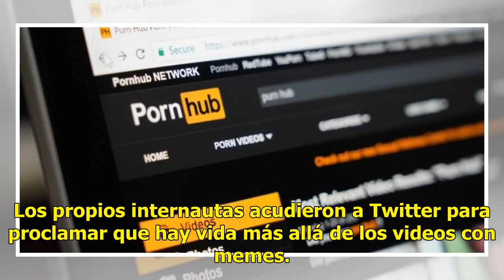Cuando se cayó Youtube aumentaron las visitas a Pornhub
19 octubre, 2018 Agencias Aumentar tamaño de texto La caída masiva que sufrió este martes la plataforma de videos YouTube afectó a usuarios de todo el mundo. Aunque los problemas en el funcionamiento del popular servicio causaron inconvenientes para muchos, la situación también resultó sorprendentem...